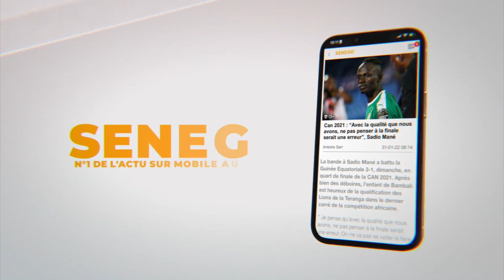Mamadou Mbodji :"nagnou bayi diaye dolè bi tè Macky Sall na khamni"...